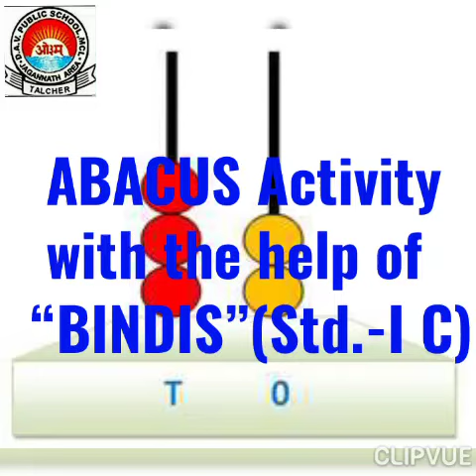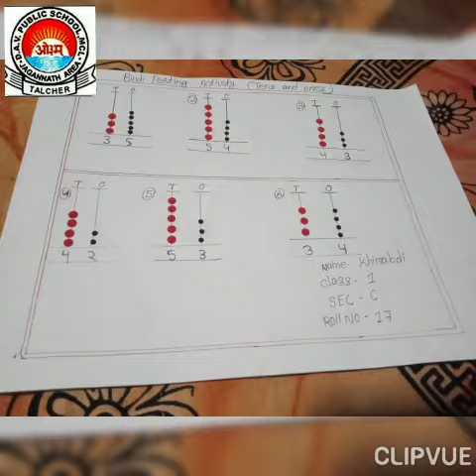Abacus Activity with the help of Bindis *@#